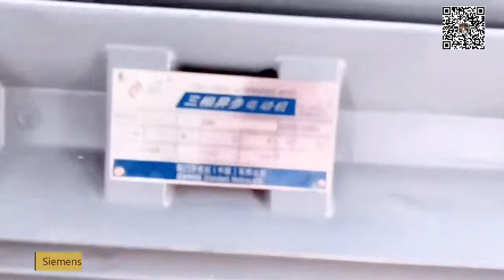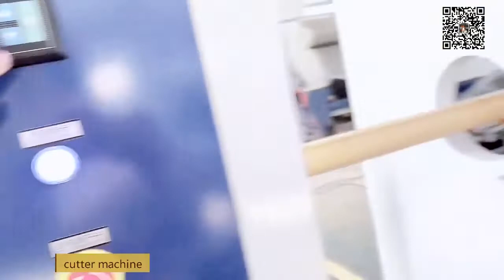2021PE pipe machine/Ligne d'extrusion de tuyaux en PE/Proceso de soldadura de tubería de polietileno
Ms Beryl

The pipe is widely used for:Agricultural irrigation pipe,Urban tap water pipe network system,Industrial materials duct ,Sewage discharge pipes
Raw material + additive → mixing → vacuum feeding machine → hopper dryer → single screw extruder → color code extruder → mould and calibrator → vacuum forming machine → cooling tank → haul off machine → cutting machine → discharging rack

Le tuyau est largement utilisé pour: Tuyau d’irrigation agricole, Système de réseau de canalisations d’eau de robinet urbain, Conduits de matériaux industriels, Tuyaux d’évacuation des eaux usées
Matière première + additif → mélange → machine d'alimentation sous vide → séchoir à trémie → extrudeuse monovis → extrudeuse code de couleur → moule et calibreur → machine de formage sous vide → cuve de refroidissement → machine de transport → machine de découpe → rack de déchargement

La tubería es ampliamente utilizada para: tubería de riego agrícola, sistema de red de tuberías de agua del grifo urbano, conducto de materiales industriales, tuberías de descarga de aguas residuales
Materia prima + aditivo → mezcla → máquina de alimentación de vacío → secador de tolva → extrusora de tornillo simple → extrusora de código de color → molde y calibrador → máquina de formación de vacío → tanque de enfriamiento → máquina de extracción → máquina de corte → estante de descarga

الأنبوب يستخدم على نطاق واسع من أجل: أنابيب الري الزراعية ، نظام شبكة أنابيب مياه الحنفية الحضرية ، أنابيب المواد الصناعية ، أنابيب تصريف مياه الصرف الصحي
المواد الخام + المضافات ← الخلط ← آلة التغذية بالفراغ ← مجفف النطاط ← الطارد اللولبي الفردي ← الطارد الكود اللوني ← القالب والمعايرة ← آلة تشكيل الفراغ ← خزان التبريد ← آلة التفريغ ← آلة القطع ← رف التفريغ